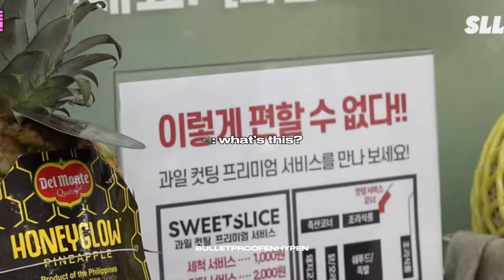shuhua, jay, & sunghoon being the funniest trio for 6 minutes